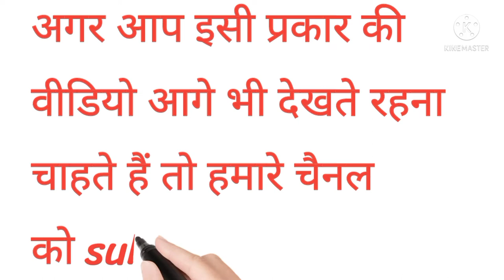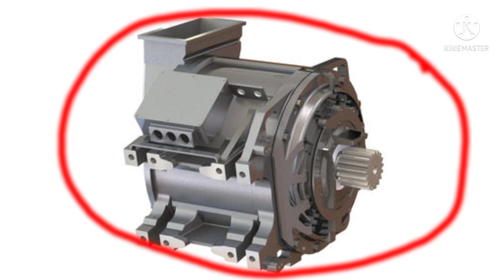train me kis traction motor ka use kiya kiya jata hai | which motor use in train | AC motor DC motor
🙏🙏🙏🙏🙏  dosto aajke video me hum aapko batane bale hain ki train me kis motor ka use kiya jata hai jisme hum aapko detail me batane bale hain.  🙏🙏